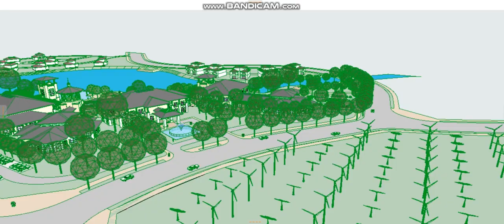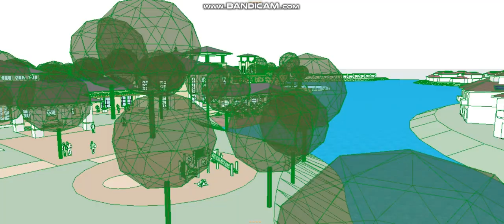ECO RESORT DESIGN Master Plan